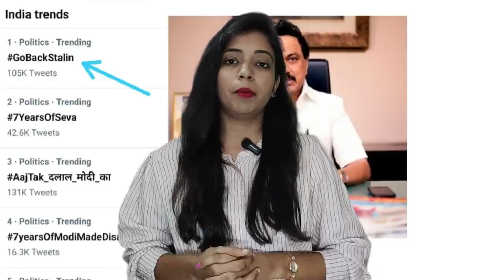Tamilnadu के CM के Bihar आने पर मचा बवाल। Manish Kashyap के लिए Gobackstalin हुआ Trend। Patna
arjun_bhai_vlog_Tamilnadu_के_CM_के_Bihar_आने पर मचा बवाल। Manish Kashyap के लिए Gobackstalin हुआ Trend। Patna